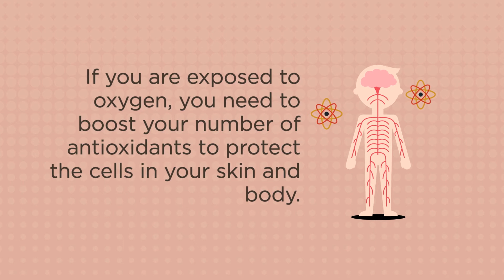What Causes Free Radicals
This discussion of free radicals begs the question, “How do free radicals form in the first place?” There are a number of different environmental factors that can create free radicals, including the sun’s UV rays, air pollution, cigarette smoke, and preservatives in our food. Although your body can naturally produce antioxidants to help get rid of free radicals and prevent subsequent damage, this supply gets used up very rapidly due to sun exposure and other environmental insults.

Note that oxygen itself is also a cause of skin aging, which is why I am not a fan of oxygen facials and oxygen-containing creams. If you are exposed to oxygen, you need to boost your number of antioxidants to protect the cells in your skin and body.